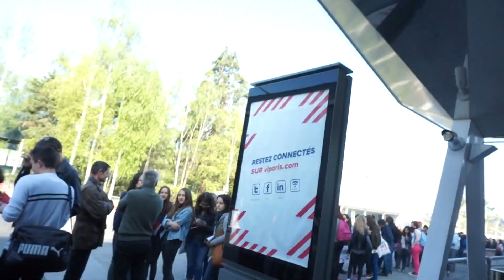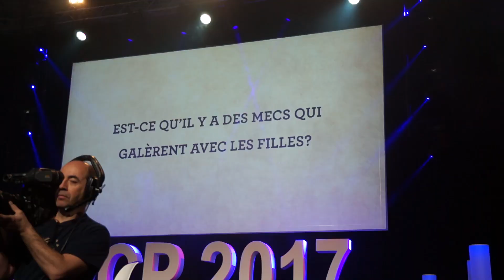VLOG15 | SEB LA FRITE EST VIOLENT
Désolée pour le titre clickbait, mais la gifle de Seb La Frite était quand même violente ! Sinon j'espère que ce vlog vous a plu ♥

QUESTIONS SOUVENT POSÉES :
🤔 Comment je m'appelle ? Marie Anne Camille
🙅🏼 Pourquoi ma chaîne s'appelle CamilleHortense ? Parce que c'est plus original que MarieBeauty156989 et que j'aime le prénom Hortense ! Alors j'ai mis deux prénoms que j'apprécie ensemble
🎥 Caméra : Sony alpha 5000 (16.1 MegaPixel)
🎞 Montage : Sony Vegas pro 13
🖼 Miniature : Photoshop, Canva
💰 Le lien vers mon Tipeee pour me permettre d'améliorer la qualité de mes vlogs, et me faire un don de la valeur que tu veux, c'est juste
👋🏻 Mon objectif pour 2017 : acquérir le Canon G7X pour vloguer